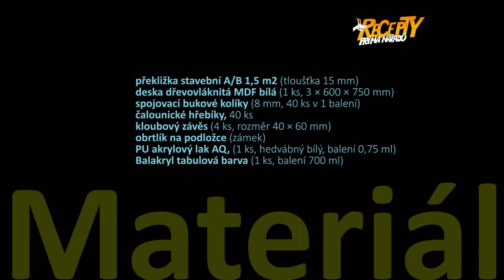Jak vyrobit skládací stolek s poličkami a tabulí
Korpus nástěnné skříňky
A1, A2 boční prkna, 15 × 160 × 750 mm 2 ks
B1, B2 spodní a horní prkno, 15 × 160 × 570 mm 2 ks
C1, C2 zpevňovací prkna, 15 × 100 × 570 mm 2 ks
D1, D2 vyjímatelné poličky, 15 × 100 × 570 mm 2 ks
E doraz stolové desky, 15 × 30 × 570 mm 1 ks
F zadní stěna, 3 × 600 × 750 mm 1 ks
Stolová deska
stolová deska, 15 × 566 × 712 mm 1 ks
Rám stolové desky
boční latě, 15 × 30 × 712 mm 2 ks
spodní a horní lať, 15 × 30 × 506 mm 2 ks
Rám nohy stolu
boční prkna, 15 × 60 × 640 mm 2 ks
spodní a horní prkno, 15 × 60 × 382 mm 2 ks
(naše celková potřeba materiálu 1,224 m2)